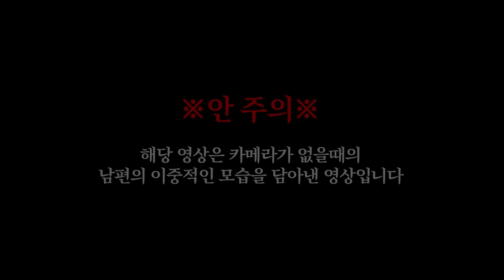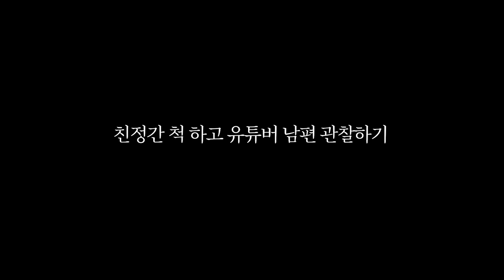추석 차 안에서 보기 좋은 유튜버 일상 홈캠 모음집